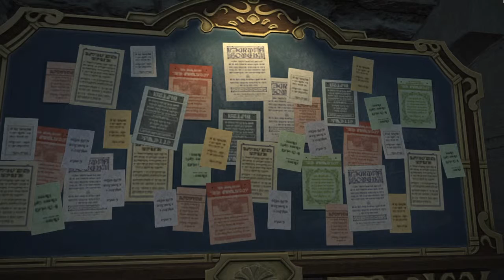Final Fantasy XIV world five five 6/24/19 relaxing walk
world FFXIV Shadowbringers early access starts 6/28/19